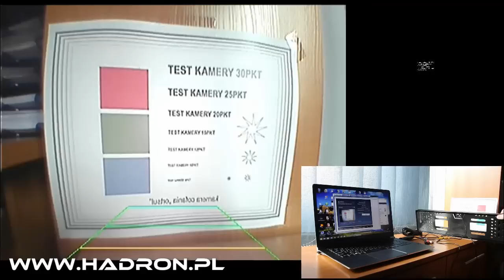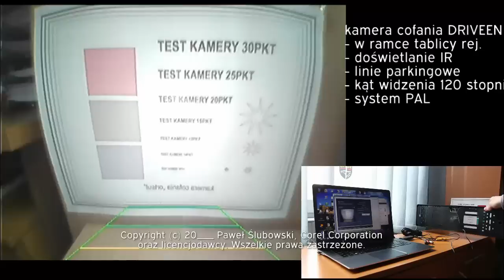Test kamery cofania w ramce tablicy rejestracyjnej z doświetlaniem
Zobacz jak działa kamera cofania z doświetlaniem IR w zupełnej ciemności. Kamera Driveen w ramce tablicy rejestracyjnej